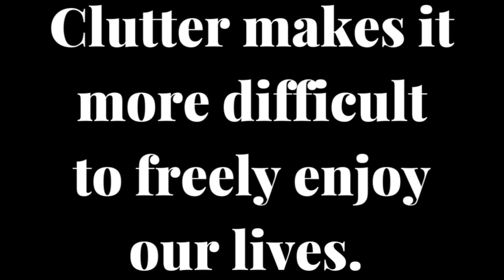When Clutter and Mess Affects Our Loved Ones - real solutions and support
What to do When Clutter Affects Our Loved Ones  / How Does Clutter Harm Our Relationships? / Decluttering and Cleaning Motivation : This video discusses the five ways clutter, disorganization, hoarding, or having a messy house can impact our relationships, and how to address and fix the issue if it is becoming problematic for you! When clutter affects our family or friends, it can lead to a lot of guilt, anxiety and shame, which has negative consequences for our self-esteem and ability to be happy. Please watch this video through a lens of self-compassion and self-understanding when watching this video, and know that change is always possible! No situation is hopeless!

✧ This channel is dedicated to self-growth and improving well-being through decluttering and transforming the toxic habits that keep us from living our best life!

✧ Nena Lavonne is a certified life coach, author, and motivational speaker with a background in developmental and personality psychology who specializes in self development.  Nothing brings her more happiness than helping others lead more meaningful, joyful, and fulfilling lives.  Nena also has a weekly podcast called "Pathways To Happiness" which is available on multiple platforms.

✧ If you need additional support and feel that your mental health is suffering, seeking help from a licensed mental health professional can provide further guidance, support, treatment options, and coping strategies. This channel is for informational and entertainment purposes only. Nothing on this channel is intended to substitute therapy. Please know that positive change is possible!

✧ Beauty of Mind Store (Psychology, Self Development, Philosophy, and Mental Health Apparel by Nena Lavonne)

MAKE LIFE EXTRAORDINARY!